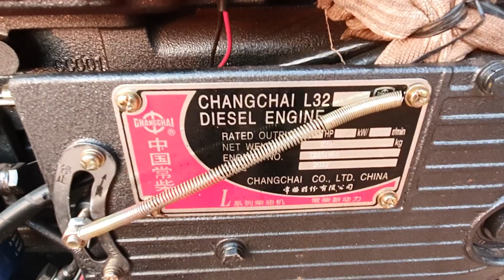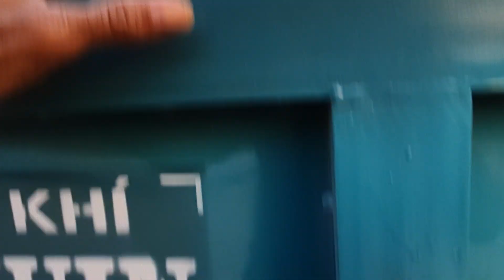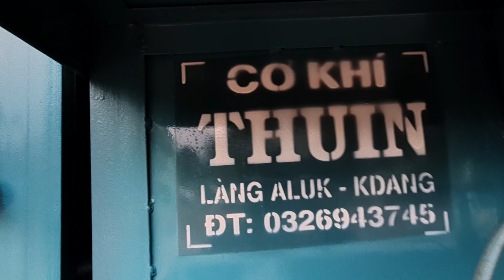Xe công nông 2 cầu thắng hơi lốc kê máy changchai 32hp siêu Vip giá 125tr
Xin chào cô chú anh chị em xin giới thiệu một chiếc  xe công nông máy chang chai 32hp thắng hơi lốc kê siêu đẹp gọn gàng cho các bác chở nông sản
 Của cơ khí y THUIN LÀNG ALUK xã kDang huyện Đắk Đoa

ủng hộ tinh thần động lực làm  nhiều video hay cho các bác tham khảo nhé

xe cầu